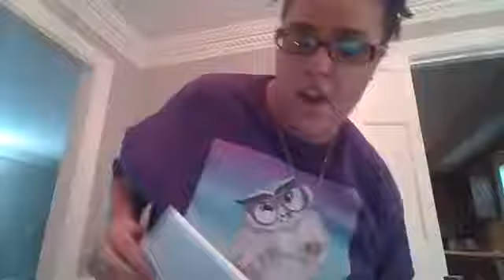SpeakingSpanishwithJessie Saturday Class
Come and learn how to speak Spanish with Me.
SpeakingSpanishwithJessie Sat @ 5 pm LIVEEEEE!!!